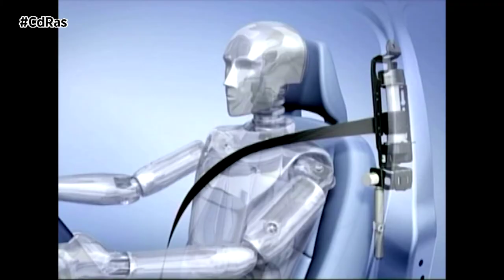OPERACIONES ESTÉTICAS después de ACCIDENTES | By CdRas